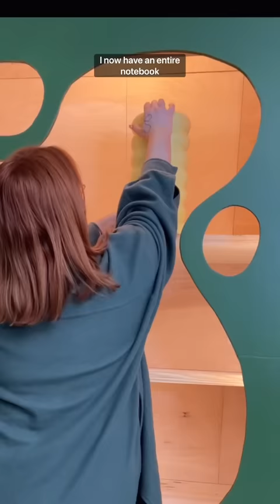New year new me (literally)